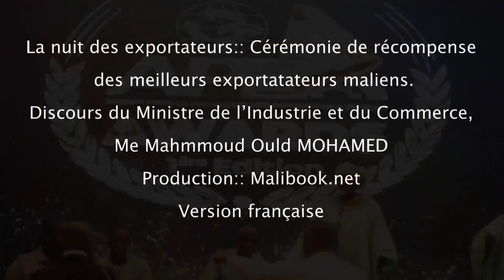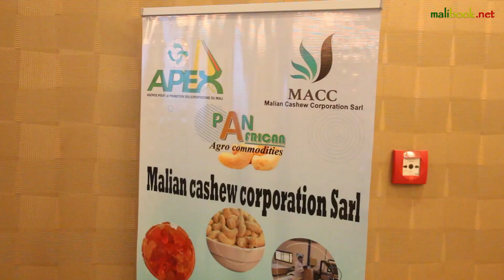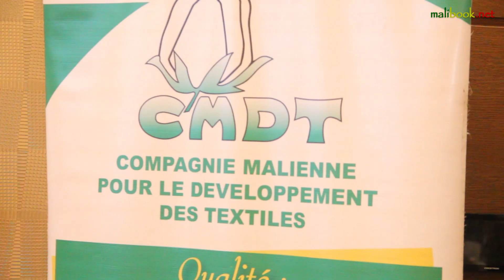🎥PREMIÈRE ÉDITION DU NUIT DE L'ENTREPRENEURIAT :: APEX-MALI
DANS LA DYNAMIQUE DE SOUTENIR LES EXPORTATEURS MALIEN.🎤Discours du Ministre du Commerce et de l'industrie,Me Mammoud Ould MOHAMED.nuitdesexportateurs apex-maliProduction:: Malibook.net Version française